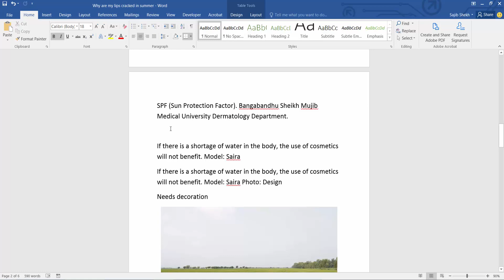How to add multiple tables in Microsoft Word Document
Hello everyone, Today I will show you, How to add multiple tables in Microsoft Word Document.